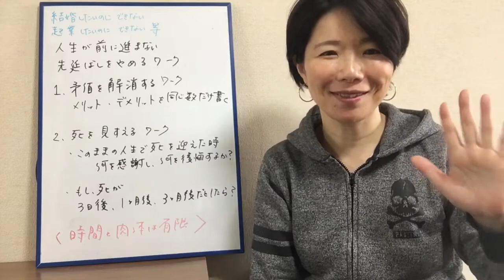結婚・起業。人生を先に進める、先延ばしをやめるワーク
こんにちは、田中ゆうこです。

約１０００万円投資しても
夫婦関係が変わらなかったセミナージプシーが

たった１つの心の仕組みを直したら、コロッと変わり、

愛もお金も人気も美しさも手に入りました。

夫からはお金（海外旅行行ってきなよと１５万円ポンと）
プレゼント（誕生日にはバラの花束６０本！）
あんなに怪しいと言っていた心の話も熱心に聞いてくれ
今はでセミナーにも一緒に行ってくれるようになりました。

仕事は日本全国にお客様がいて
実働週２日で月収３０万円安定しています。

ブログには書けない、セクシャリティー限定のメルマガ

女性が幸せに生きるヒントを書いたメルマガ

四柱推命LINE＠